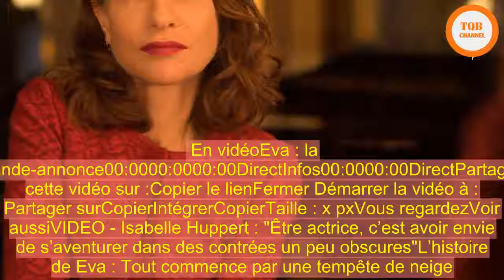[Chock] | VIDÉO – Eva : le phénomène Huppert !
VIDÉO – Eva : le phénomène Huppert !EXCLUSIVITÉ – Retrouvez Gaspard Ulliel et Benoît Jacquot dans une vidéo promotionnelle du film "Eva" qui revient sur le phénomène Isabelle Huppert. Un thriller psychologique à découvrir dès mercredi.Isabelle Huppert est devenue au fil des années l’actrice incontournable du cinéma français grâce à des rôles marquants comme ceux dans Violette Nozière, La Cérémonie, La Pianiste ou encore récemment Elle. On la retrouve cette semaine dans Eva, son sixième long métrage avec Benoît Jacquot mais le premier avec pour partenaire Gaspard Ulliel.  Dans Eva, Isabelle Huppert fait face à Gaspard Ulliel. Le lauréat du César du meilleur acteur en 2017 pour Juste la fin du monde, confie dans une vidéo promotionnelle du film, que LCI vous dévoile en exclusivité ci-dessus, qu’il y a "forcément quelque chose d’intimidant à l’idée de se retrouver" face à elle notamment en raison de "tout ce qu’elle représente en termes de cinéma". En vidéoEva : la bande-annonce00:0000:0000:00DirectInfos00:0000:00DirectPartager cette vidéo sur :Copier le lienFermer Démarrer la vidéo à : Partager surCopierIntégrerCopierTaille : x pxVous regardezVoir aussiVIDEO - Isabelle Huppert : "Être actrice, c’est avoir envie de s’aventurer dans des contrées un peu obscures"L’histoire de Eva : Tout commence par une tempête de neige. Eva, troublante et mystérieuse, fait irruption dans la vie de Bertrand, écrivain prometteur. Cette rencontre va bouleverser Bertrand jusqu’à l’obsession et le fera glisser jusqu’à sa perte.  A découvrir le 7 mars dans les salles.La Rédaction LCIMis à jour : Créé : Twitter